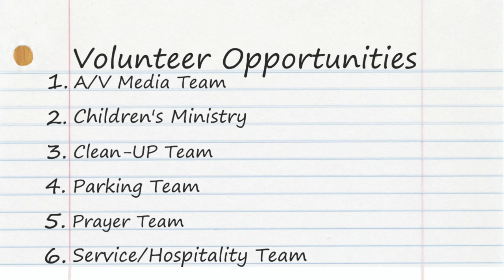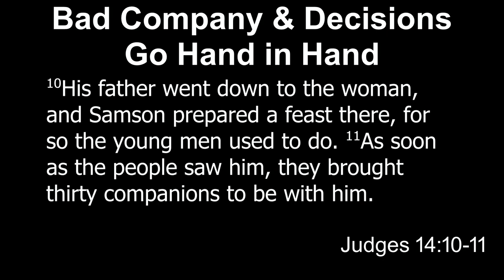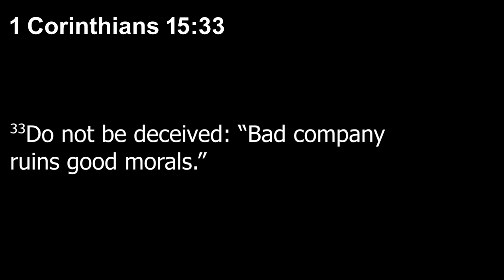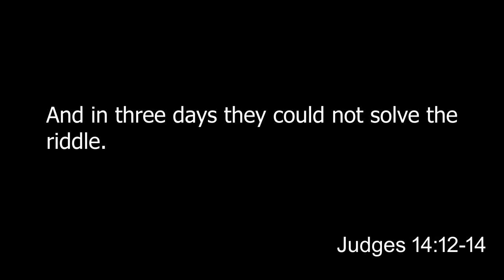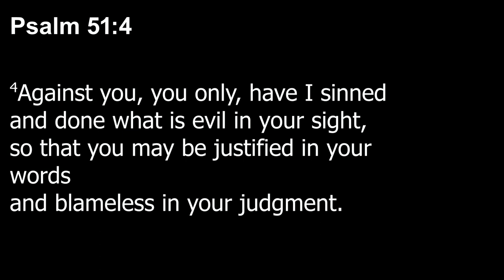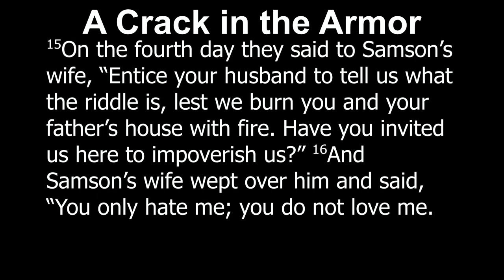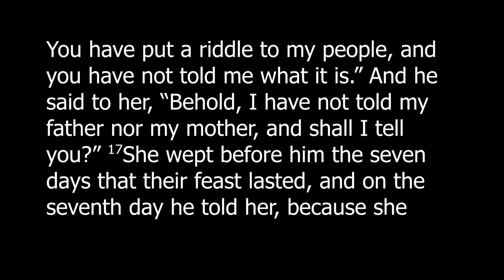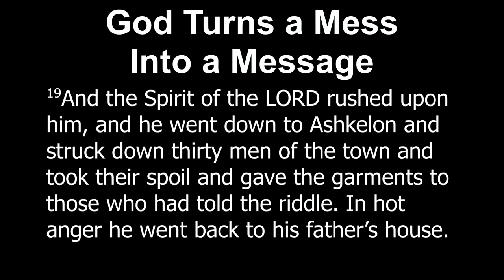Samson week 2 - Spiritual Breakdowns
Judges 14:10-20

02/18/2024